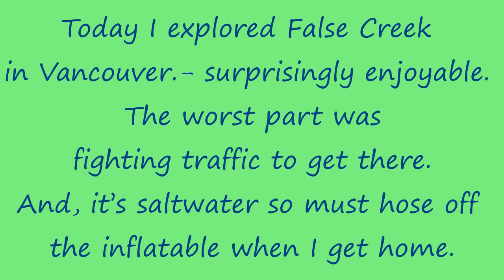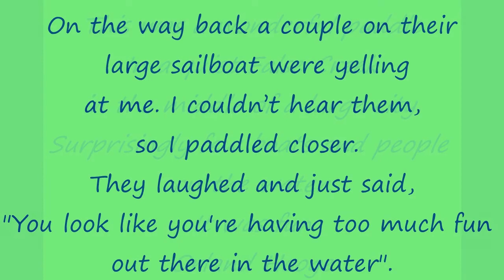Kayaking False Creek in Vancouver BC Slideshow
Kayaking False Creek in City of Vancouver, BC, Canada
Exploring on a beautiful day in  August.